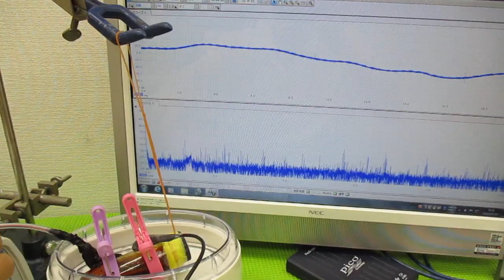超音波とガラス容器による、ナノレベルの攪拌技術